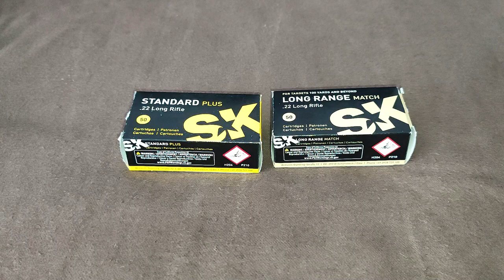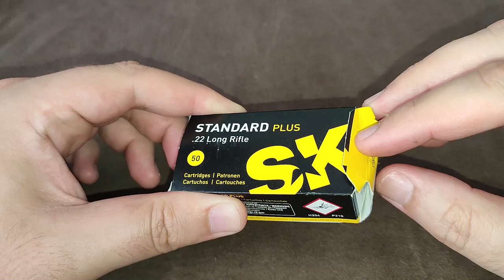ASMR - CARTRIDGES AND CARTRIDGE CASE SOUNDS - AMMUNITION - SOUNDS FOR RELAXATION - NO TALKING - 22lr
Welcome to my ASMR channel, where you'll discover unique videos designed to provide ultimate relaxation and tingling sensations. ASMR, or Autonomous Sensory Meridian Response, is a phenomenon that induces deep relaxation and a pleasurable shiver down your spine through carefully curated sounds and visual stimuli.

On this channel, I offer a wide range of ASMR content, including gentle whispers, soothing sounds, and mesmerizing triggers. Immerse yourself in ASMR roleplays that recreate the ambiance of a spa, meditation sessions, or serene walks in nature.

My goal is to help you unwind, improve your sleep, and alleviate stress. You'll find videos specially crafted to tackle insomnia and anxiety, as well as to simply enjoy moments of tranquility and solitude.

Join me on this incredible ASMR journey, where every video is crafted with love and care to ensure your utmost comfort and relaxation.